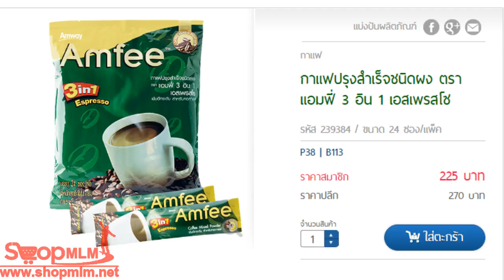กาแฟปรุงสำเร็จชนิดผง ตราแอมฟี่ 3 อิน 1 เอสเพรสโซ